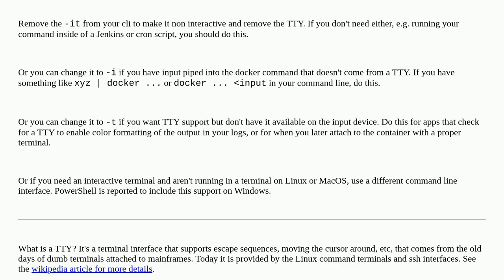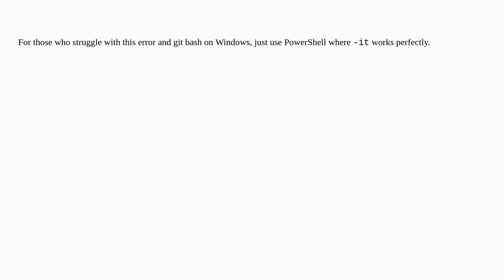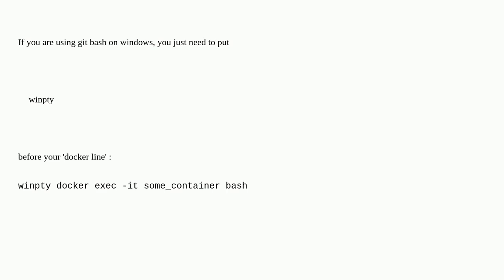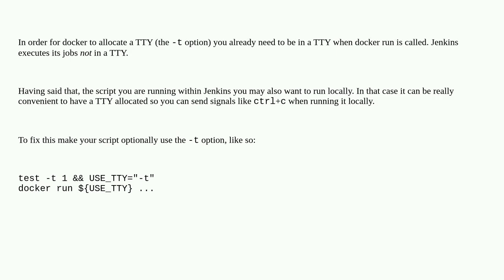Error "The input device is not a TTY"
A special thanks goes out to the community

  jenkins-pipeline jenkins docker